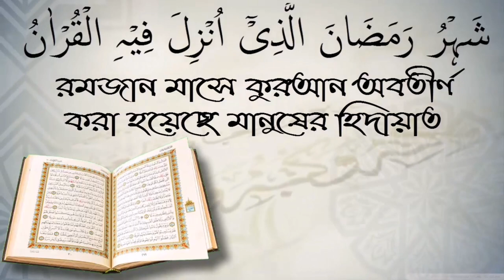ঝাড়ফুক করার দোয়া সমুহ, শায়েখ শফিউর রহমান